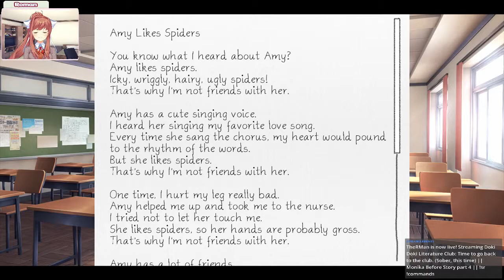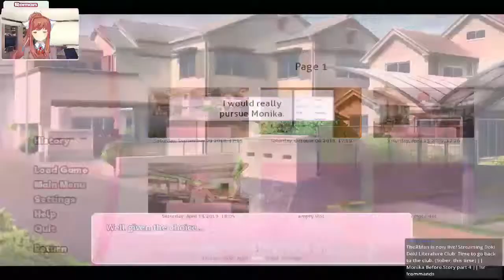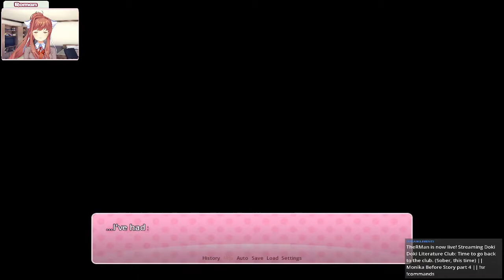Remember: SAVE your FISH | Highlights from April 27 2019 (w/ UNO)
Roman questioning more of the game and then playing UNO
This is from the stream "Monika Before Story part 4" from April 27th 2019
Stream has been archived: